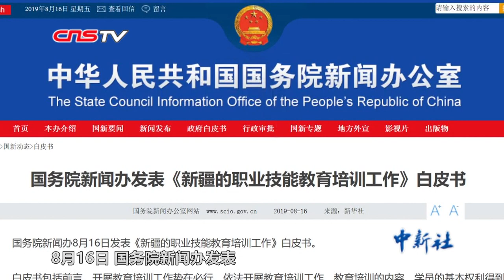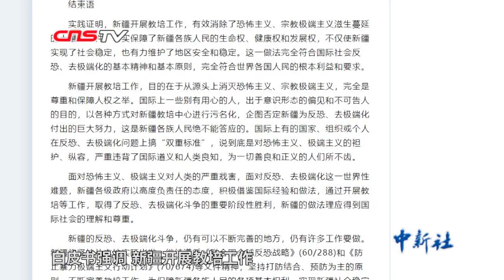国务院新闻办发表《新疆的职业技能教育培训工作》白皮书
8月16日，国务院新闻办发表《新疆的职业技能教育培训工作》白皮书。白皮书说，新疆是中国反恐、去极端化斗争的主战场。

一段时期，新疆深受恐怖主义、宗教极端主义之害，人民生命安全受到严重威胁。新疆坚持标本兼治，打击与预防相结合，通过依法设立职业技能教育培训中心，开展职业技能教育培训工作，着力消除恐怖主义、宗教极端主义滋生蔓延的土壤和条件，有效遏制了恐怖活动多发频发势头，最大限度保障了各族人民的生命权、健康权、发展权等基本权利，取得了反恐、去极端化斗争重要阶段性胜利。

白皮书指出，实践证明，新疆开展教培工作，有效消除了恐怖主义、宗教极端主义滋生蔓延的土壤和条件，切实保障了新疆各族人民的生命权、健康权和发展权，不仅使新疆实现了社会稳定，也有力维护了地区安全和稳定。这一做法完全符合国际社会反恐、去极端化的基本精神和基本原则，完全符合世界各国人民的根本利益和要求。

白皮书强调，新疆开展教培工作，目的在于从源头上消灭恐怖主义、宗教极端主义，完全是尊重和保障人权之举。

白皮书说，新疆将坚持从本地实际出发，继续遵循《联合国全球反恐战略》(60/288)和《防止暴力极端主义行动计划》(70/674)等文件精神，坚持打防结合、预防为主的原则，不断完善教培工作，为保障新疆各族人民的各项基本权利，实现新疆社会稳定和长治久安，作出不懈努力。